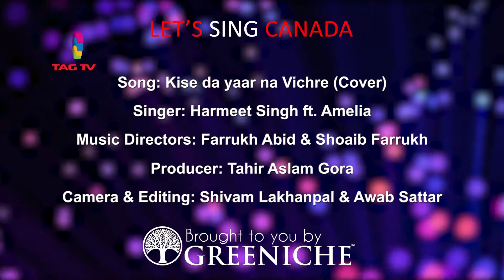'Kise da Yaar na Vichare' Cover Song by Harmeet Singh & Amelia Cover Music Farrukh Abid @TAG TV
TAG Studio is a Multicultural Music Part of TAG TV Channel. We present live recordings of Multicultural Musical Concerts as well as Music recorded in our Studio.